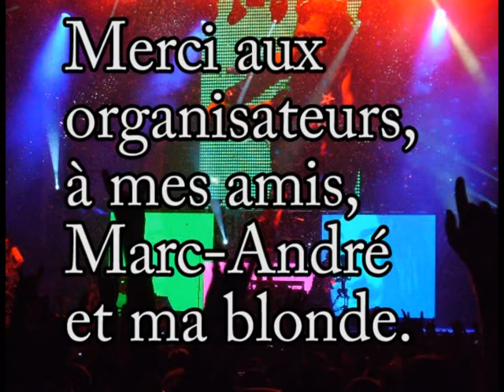HEAVY MTL 2010 DIMANCHE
Voici un petit montage vidéo fait par moi-même pour un devoir d'école.